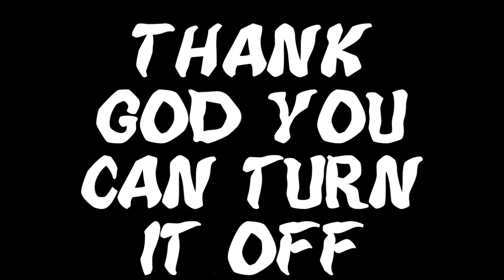TinyFlier Official Trailer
Hey ( ͡° ͜ʖ ͡°)

I made a game!... On a free coding website...
So yea, the game is called TinyFliers, and it was made on my Scratch account called VixelGames. I'm surprised with how it turned out, assuming how bad I am at everything.

So yea, hope you enjoyed! By the way, the trailer was a joke. I just wanted to announce that I had made this, and it took a while. Enjoy, and have a good day/night :D